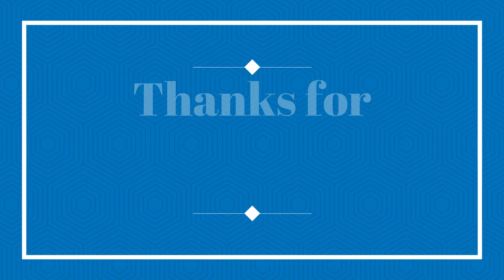Some of my Bus/coach & mini bus Photos #380